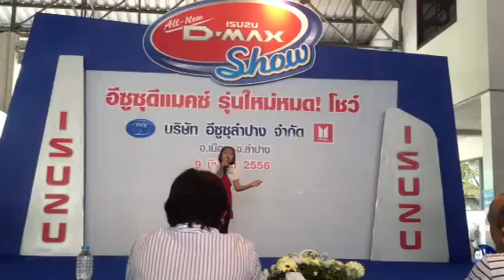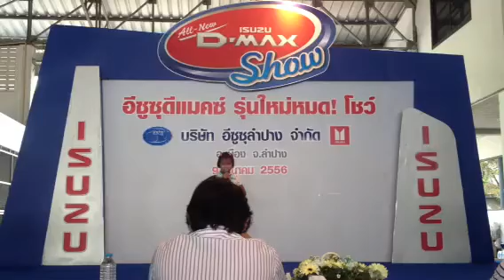กีต้า อีซูสุ